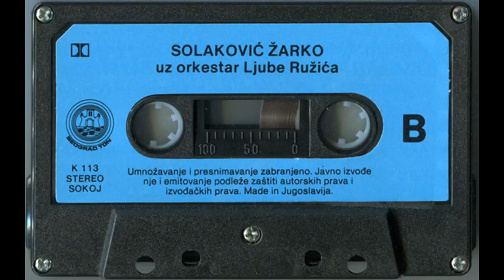Zarko Solakovic Lice Srece 1989